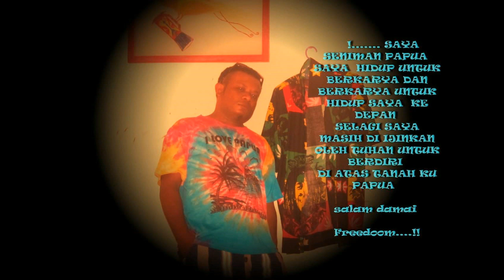YENKAWIR .VOC .SAMUEL WANMA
YENKAWIR .Cipt ,bapak HENGKY MIRINO
nama sebuah kampung yang berasal dari kabupaten raja ampat
distrik kepulauan ayau .lagu ini di spesial kan khusus buat anak anak perantau yang jahu dari kampung halaman yenkawir . . . . . .